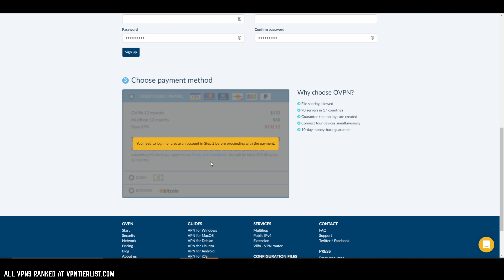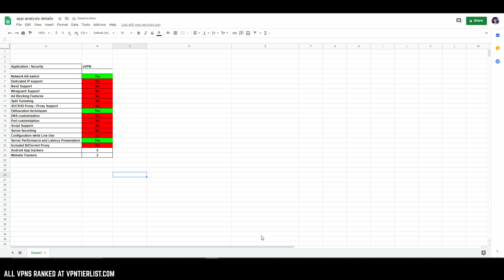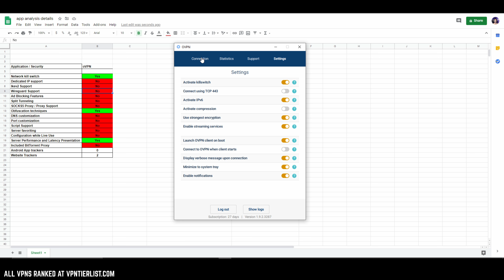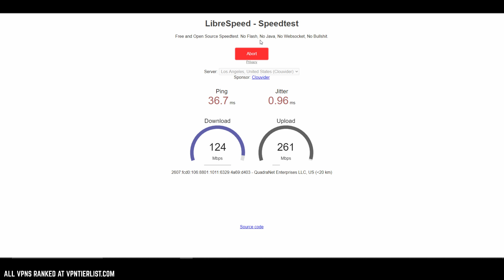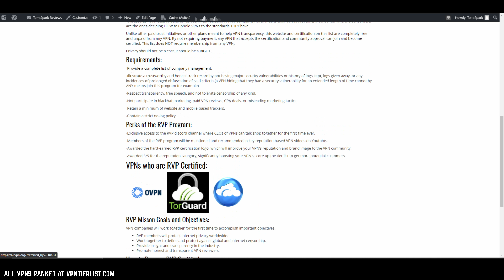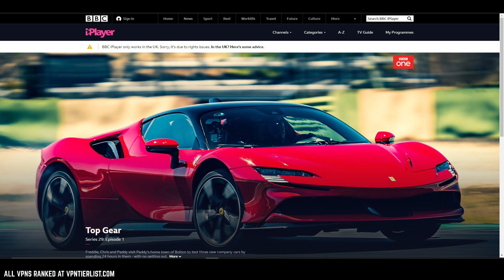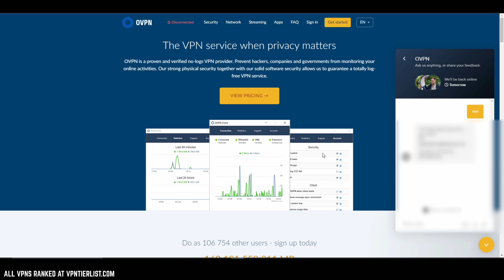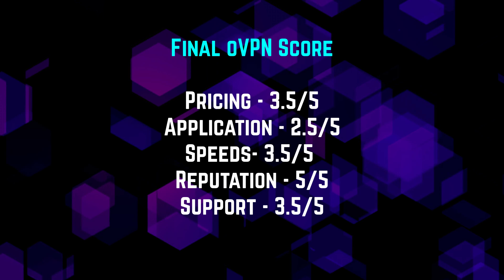oVPN Review - Massive Improvements Make it a New Top Tier VPN?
oVPN is a VPN provider with a really good reputation. However, it is a smaller VPN provider. Should you use oVPN? Find out in this oVPN review.

How does The VPN Tier List work? Check out the transparency report!